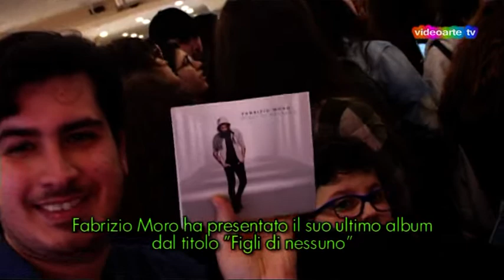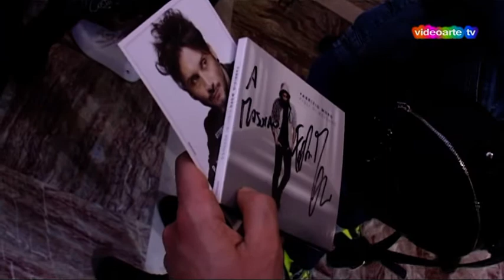Fabrizio Moro @ Incontri musicali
In centinaia hanno atteso Fabrizio Moro alla Mongolfiera Bari Santa Caterina presso LaFeltrinelliVillage per il lancio del nuovo album "Figli di nessuno", anticipato dal singolo "Ho bisogno di credere". Si tratta di 11 tracce attraverso cui conoscerete un Fabrizio inedito, più maturo, che vi piacerà.
A cura di Chicco Salerni, regia di Annamaria Valerio.